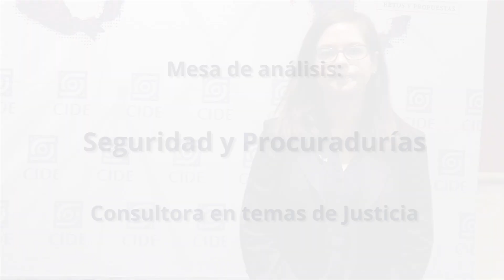Gabriela Ortiz Quintero, "Seguridad y procuradurías"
Palabras de Gabriela Ortiz Quintero, consultora en temas de Justicia, sobre la Mesa temática "Seguridad y procuradurías" realizada durante el foro "Federalismo Mexicano. El problema no resuelto" el pasado 14 de junio de 2018.